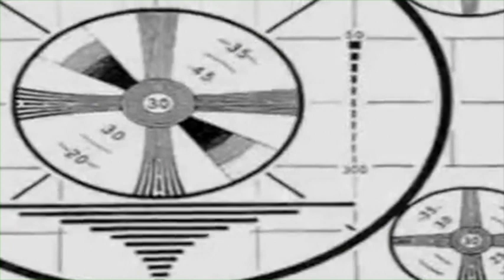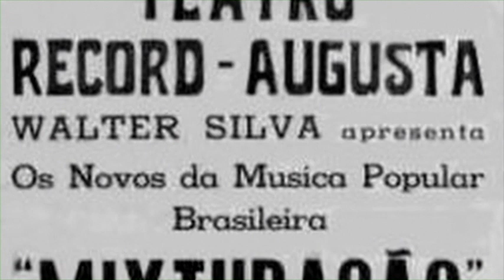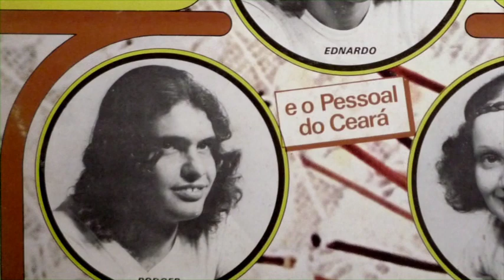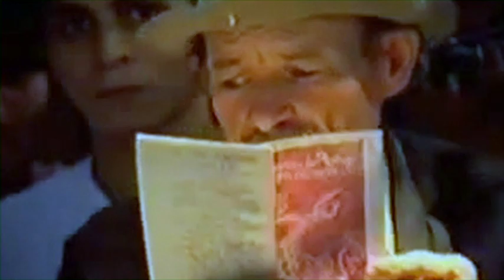DOCUMENTÁRIO EDNARDO 40 ANOS DE CANÇÃO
Documentário sobre o Artista Ednardo especial 40 Anos de Canção - parte 01